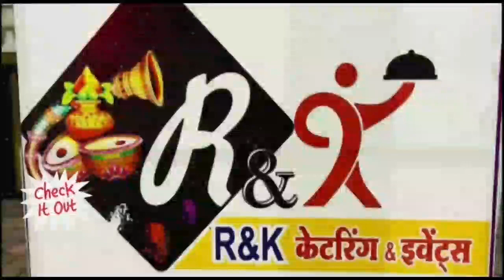खंडवा-ओंकारेश्वर के 80 नाविकों ने अपनी मांगों को लेकर कलेक्टर को दिया आवेदन